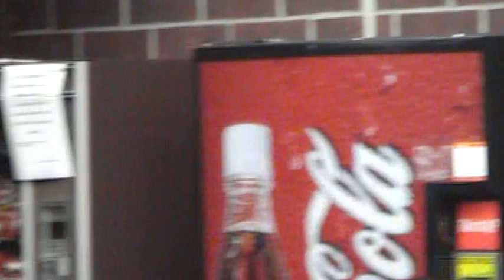Rita Mayfield Conceal Carry Townhall Part 1